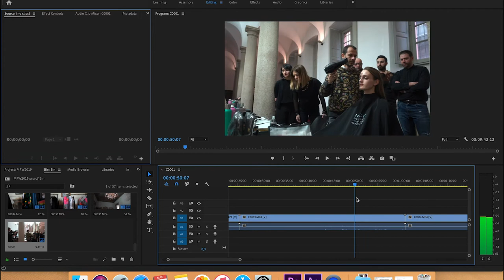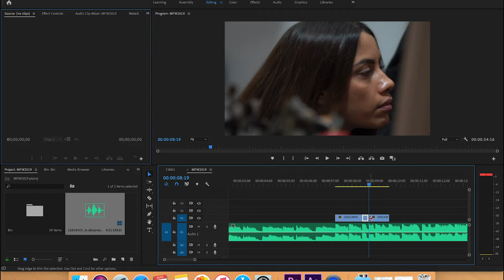Kaadri Taga Ep1 / MilanFashionWeek